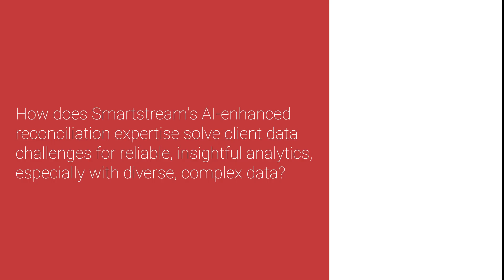How AI Is Transforming Data Workflows — Interview with Robin Hasson, SmartStream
At the Global Finance AI & Innovation Forum 2025 in London, Robin Hasson, Head of Reconciliations Solutions at SmartStream, shares his perspective on how AI is modernizing data-driven workflows across the financial sector.

In this insightful interview, Robin explains how AI is reshaping the way business users access, understand, and leverage their data. From improving data quality to automating complex processes, he highlights how AI-powered platforms can clean, normalize, and model data—enabling teams to extract richer insights faster than ever before.